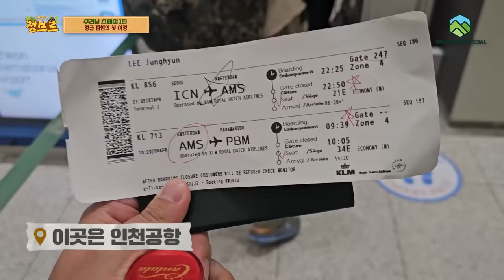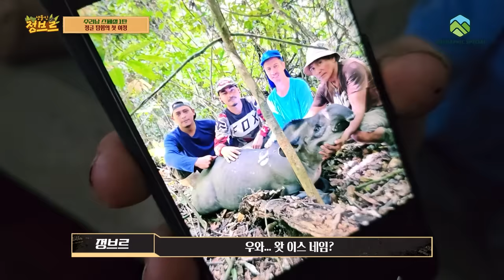수리남에 간 137만 생물유튜버..살아올 수 있을까? [ep.1]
수리남에